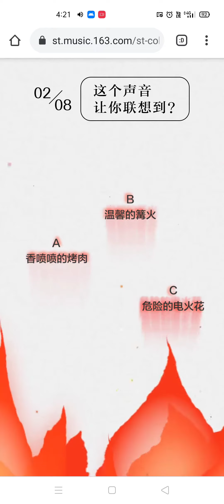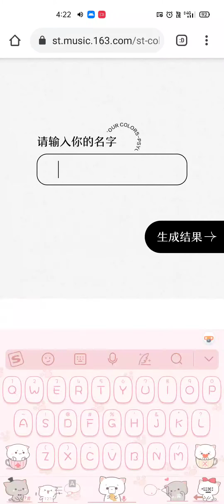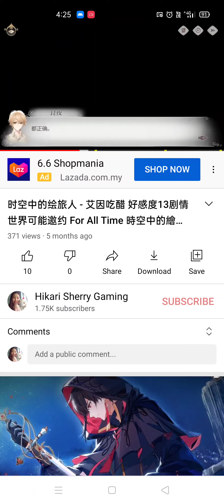最近流行的听声音测性格，你玩了吗，网易云测试，看到直接想到网易游戏时空中的绘旅人剧情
版权全归网易